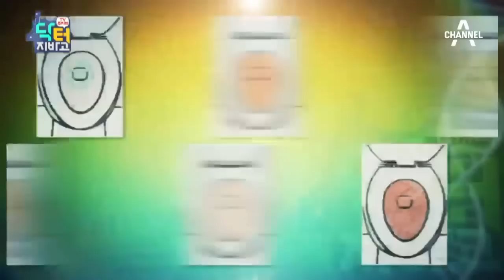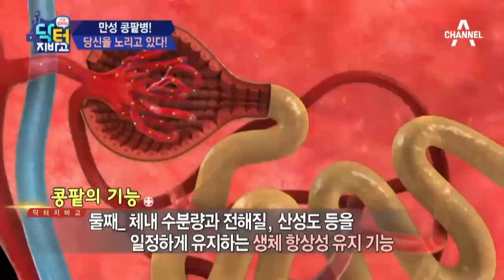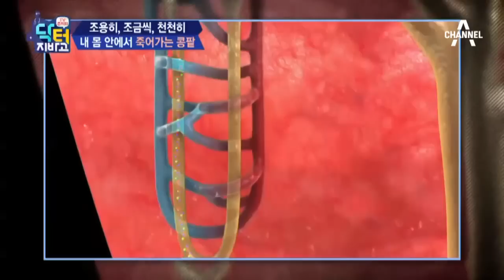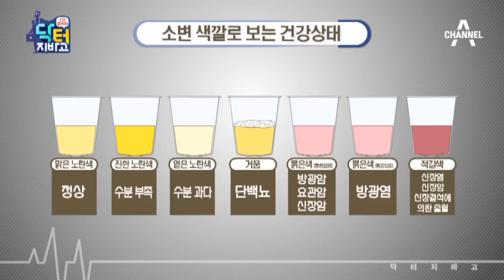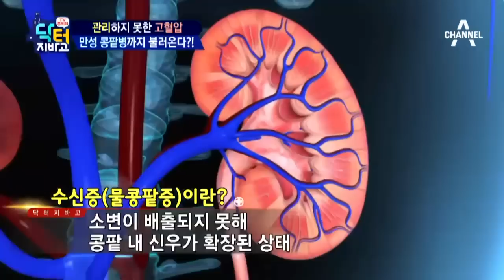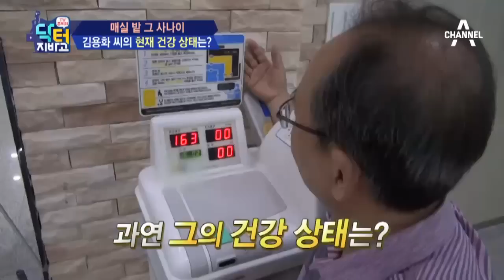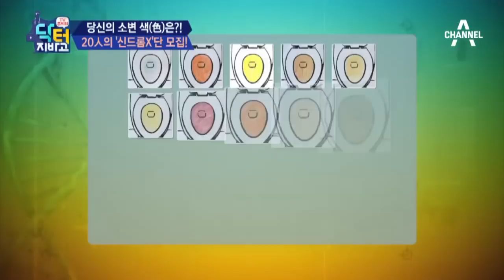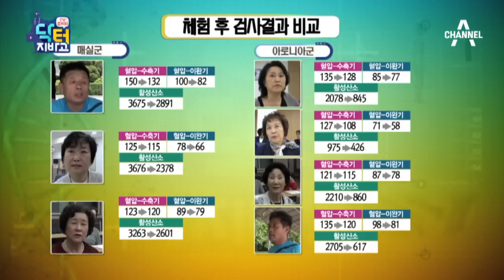[교양]닥터지바고_89회